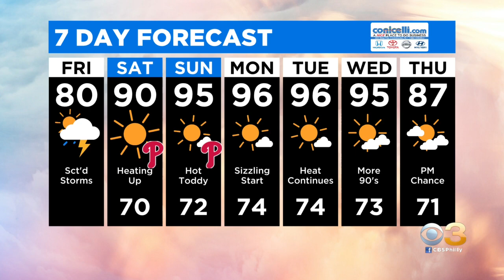Digital Brief: June 4, 2021 (AM)